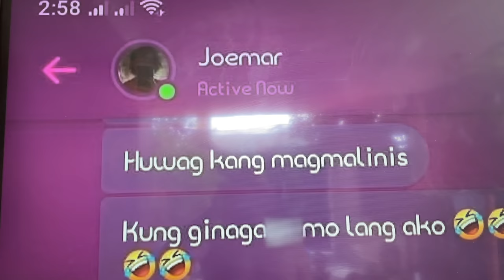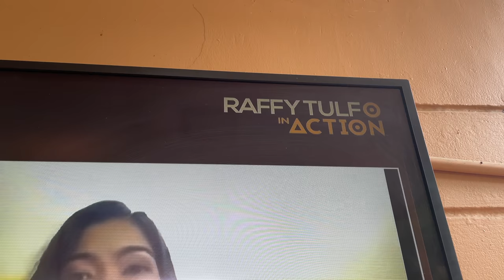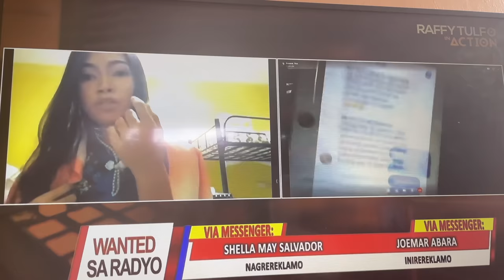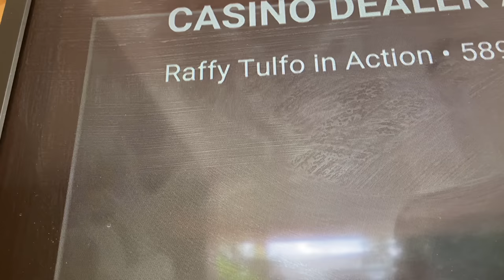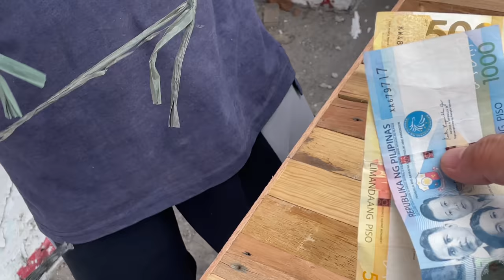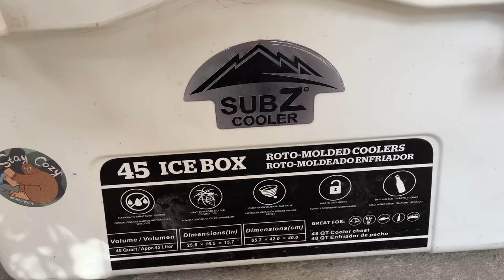Bought TWO New Cooking Tables - Spent BIG Money ($26 USD) to Renovate the Outdoor Kitchen!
It was a calculated financial decision, but I pulled the trigger and spent 1,300 PHP on TWO new cooking tables. The outdoor cooking area got an extreme upgrade! I should have bought these tables months ago, but major investment decisions require proper research.